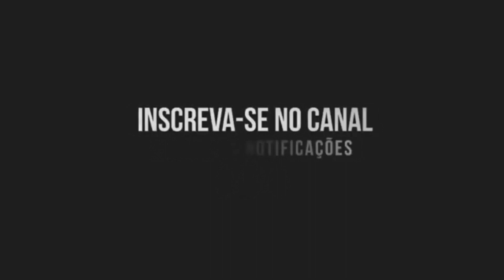BONDE DAS FABULOSAS - MC Vuk Vuk (Canal do Funk) DJ MARAKA 011